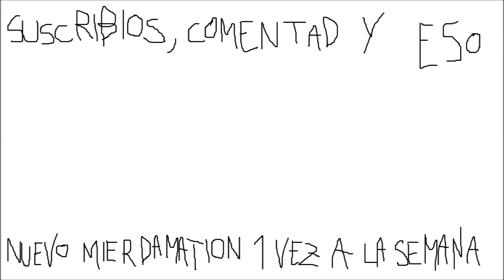MierdaMation - Película navideña para DROGATAS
Alguien pensó que esto era una buena idea

Visita mi otro canal dedicado a los logos:
Dancing Pumpkin: